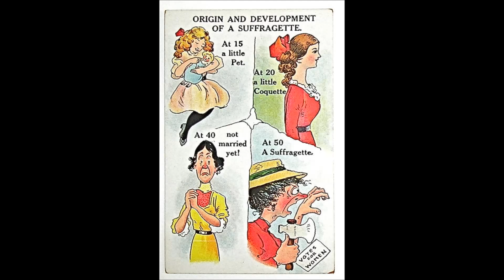Master supression techniques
How dominant groups of people keep their dominance.